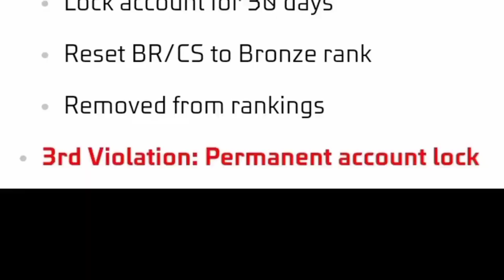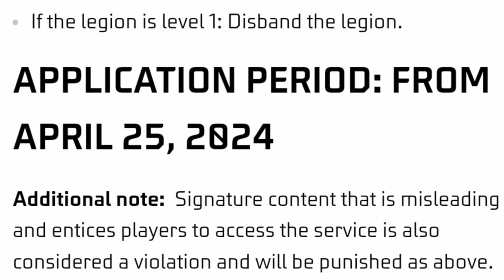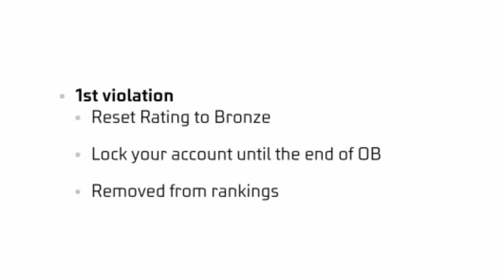OB44 UPDATE GAME OPEN 😍 Impossible 🎯 + 24kGoldn - Mood ❤️ (FreeFireighlights)